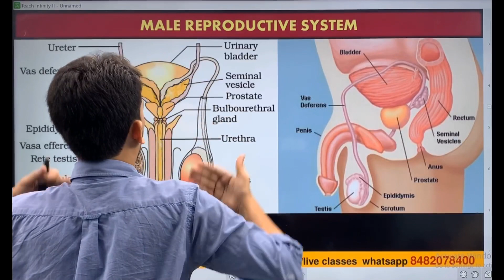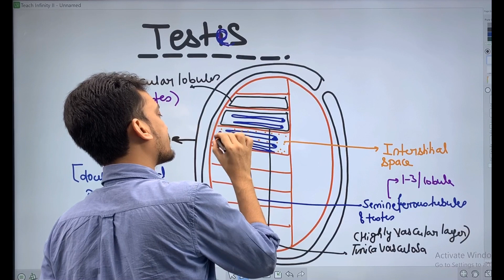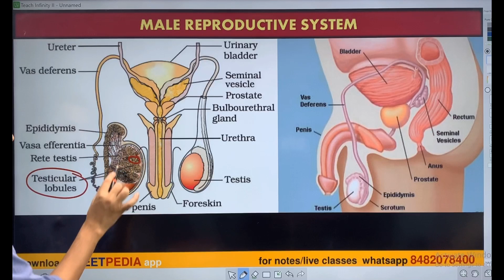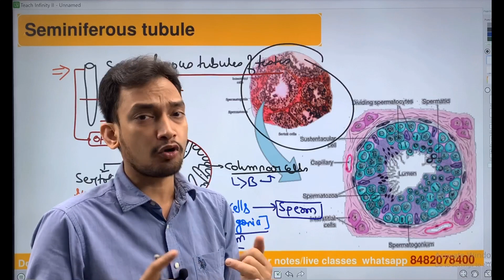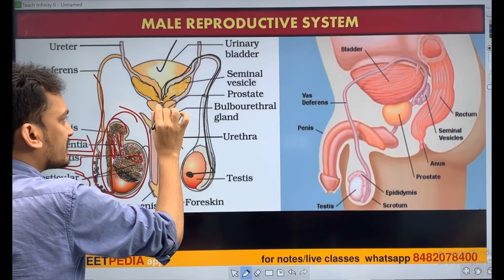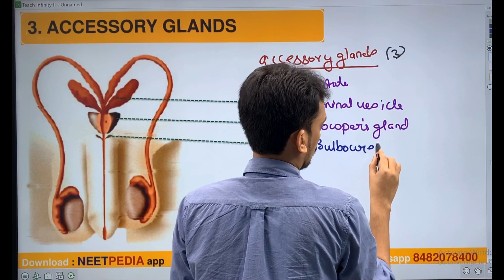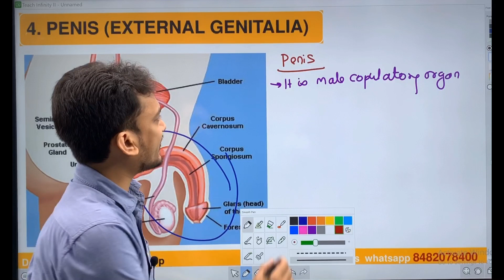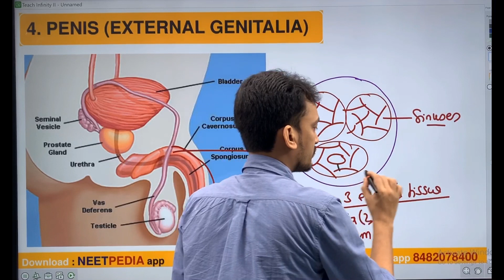lecture 02 : | Human reproduction | NEET 2022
For more videos download